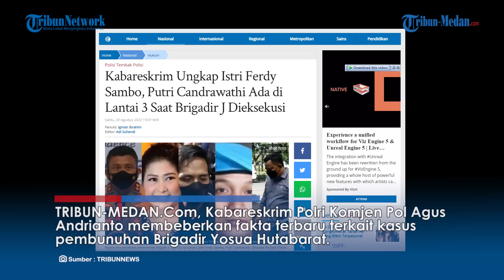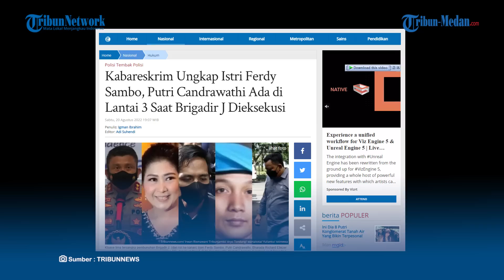SUNGGUH TEGA Ternyata Putri Sengaja Menggiring Brigadir J ke Rumah Dinas Ikuti Skenario Ferdy Sambo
TRIBUN-MEDAN.Com, Kabareskrim Polri Komjen Pol Agus Andrianto membeberkan fakta terbaru terkait kasus pembunuhan Brigadir Yosua Hutabarat.

Agus mengungkap peran yang dilakukan Putri saat melakukan rencana pembunuhan tersebut.

Dikutip dari Tribunnews.com Putri diduga menjadi salah satu orang yang menggiring Brigadir J ke rumah dinas mantan Kadiv Propam.

Brigadir J diminta datang ke rumah dinas bersama Bripka RR, Bharada E, dan KM.

Dalam penjelasannya Agus menuturkan bahwa Putri Candrawathi juga diduga turut mengikuti skenarip yang dibangun suaminya Ferdy Sambo terkait kematian Brigadir J.